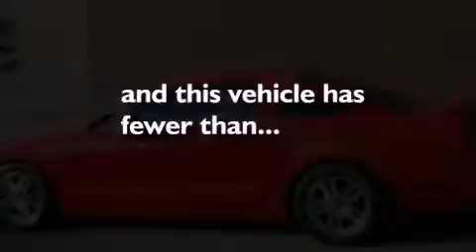Preowned 2005 FORD MUSTANG Grandville MI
We have been honored to serve the Grandville MI area , we promise that your experience at our dealership will exceed your expectations !

 Year : 2005
 Make : FORD
 Model : MUSTANG
 Engine : 4.6L V8 24V MPFI SOHC

 Exterior : RED
 Miles : 34,992

 Stock : 13PU221

 3150 28th St S W